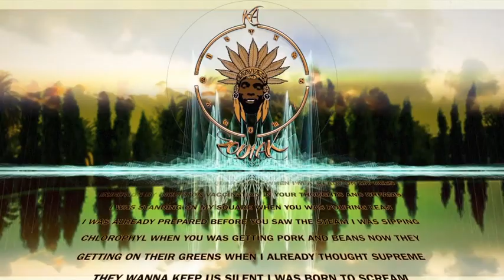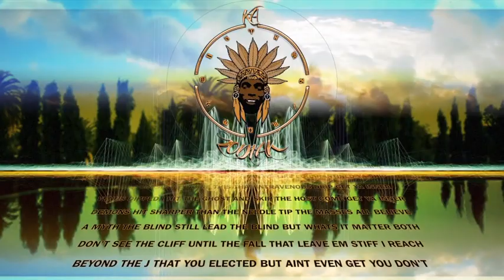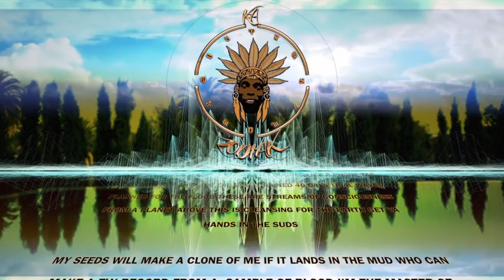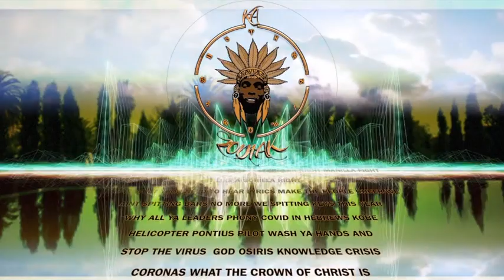JAY ELECTRONICA REMIX - VOICE OF THE UNIVERSAL SOLDIER